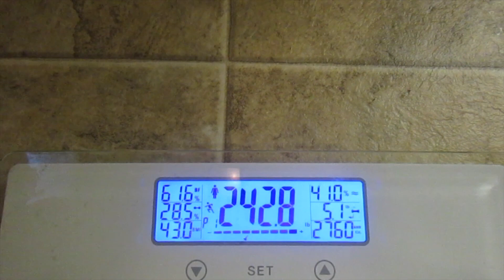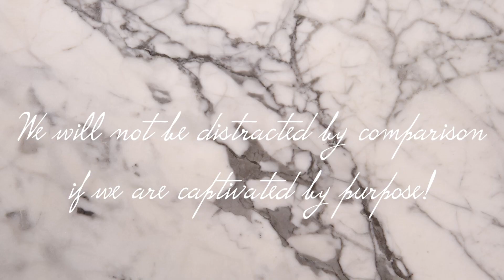Week One Weight Loss stats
This video is about Week One Weight Loss stats. I have decided to take the Whole30 challenge and this is my first week of results.